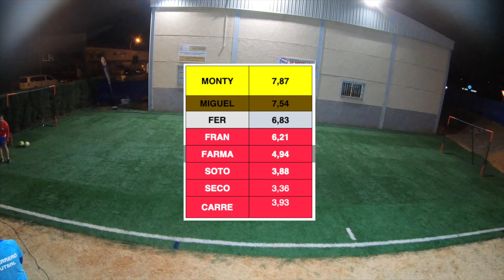SEMIFINAL | GUERRERO CUP #14 FUTSAL LEAGUE